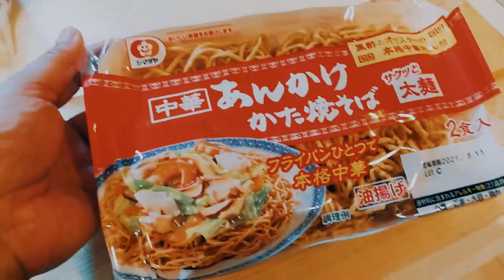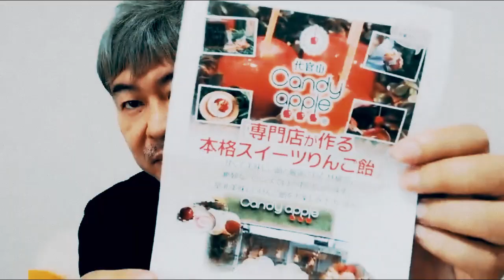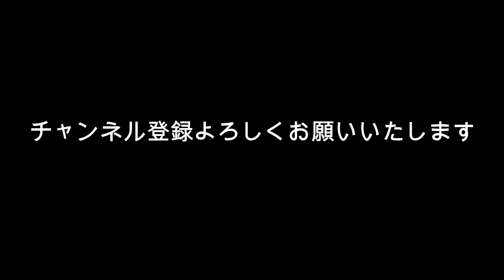「恋つづ」の懐かしいブツとか・・・・